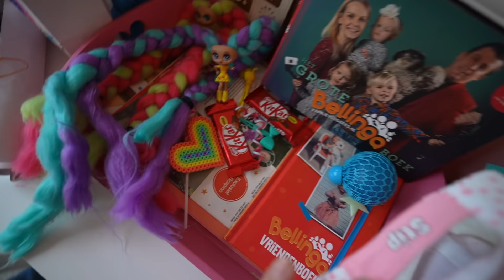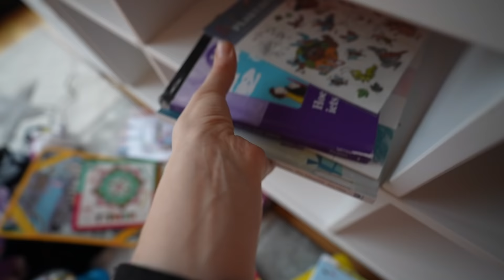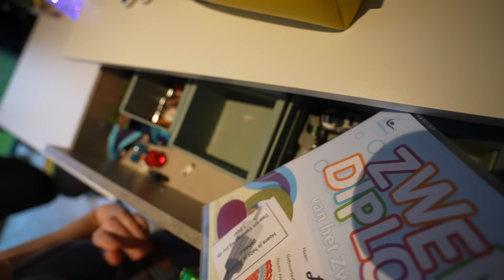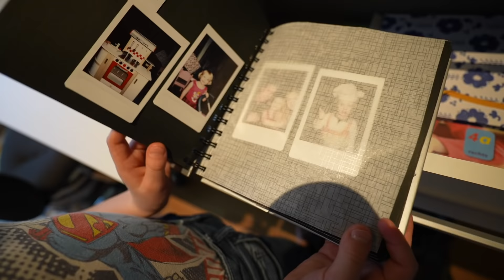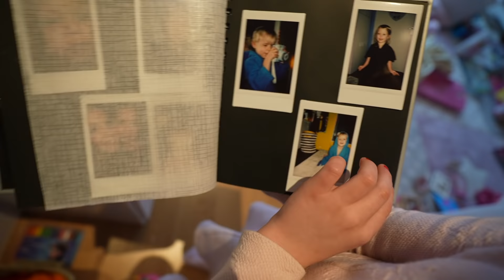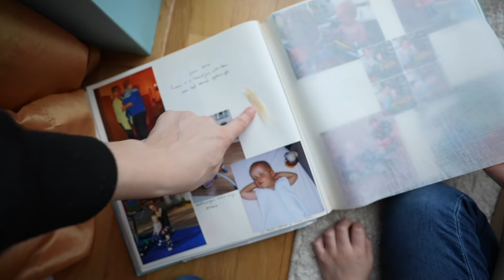KiNDERSLAAPKAMERS MAKE-OVER 😱 | Bellinga Vlog #2325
Stem Hier Op Onze Zapp Awards Nominaties Online Ster & Favorite Track

Rolderdiep 18
8032 TM Zwolle
The Netherlands

4 juni 2016  " SlankEnFitTV"  werd " DE BELLINGA'S"